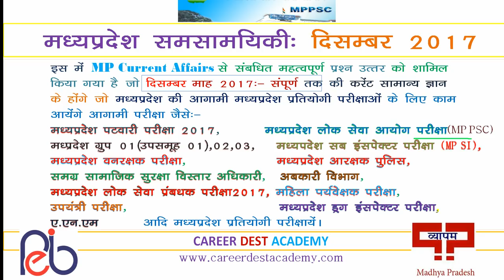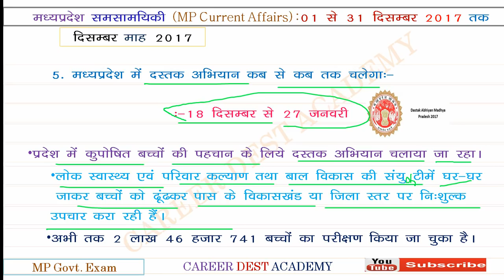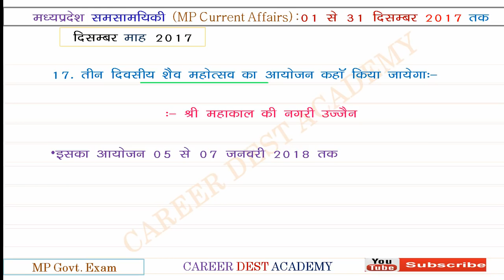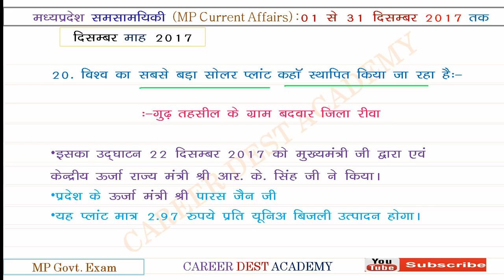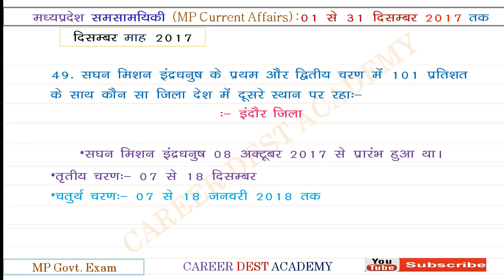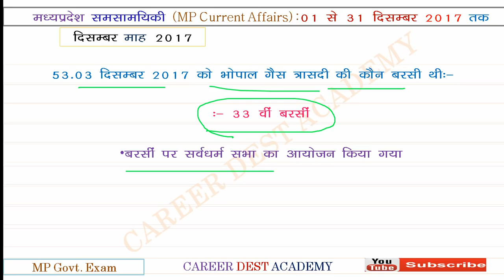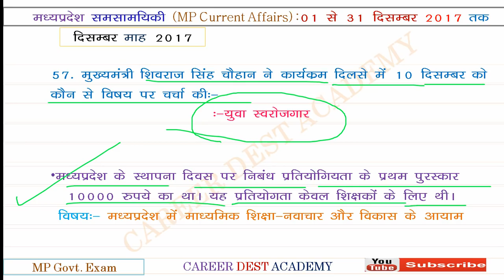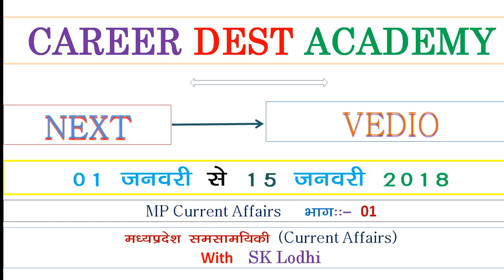MP CURRENT AFFAIRS( DECEMBER 2017)::MP PSC EXAM PREPRATION /संविदा शाला शिक्षक परीक्षा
मध्यप्रदेश समसामयिकी दिसम्बर 2017 (संपूर्ण):
मध्यप्रदेश करेंट अफेयर्स :
Madhya Pradesh Current GK::::

Vedio Link:-

2 .मध्यप्रदेश समसामयिकी (जनवरी से सितम्बर 2017 )भाग :-02  MP Current Affairs के लिए वीडिओ  Link:-

3. मध्यप्रदेश करेंट अफेयर्स (जनवरी से सितम्बर 2017 ):भाग:-03 [समसामयिकी] देखने के लिए Vedio Link :-

1.MP Current Affairs In Hindi :(01 अक्टूबर से 12 अक्टूबर 2017 ):October भाग :01 :देखने के लिए Vedio Link :

2.मध्यप्रदेश करेंट अफेयर्स :(अक्टूबर 2017 भाग 02 ):13 से 22 अक्टूबर 2017 :MP Current Affairs GK:देखने के लिए Vedio Link :-

3. मध्यप्रदेश करेंट अफेयर्स :(अक्टूबर 2017 भाग 03 ):23 से 31 अक्टूबर 2017 :MP Current Affairs GK:देखने  के लिए वीडिओ  Link:-

1-मध्यप्रदेश करेंट अफेयर्स :(नवम्बर 2017: भाग 01):01 से 12 नवम्बर 2017 :MP Current Affairs GK:

2-मध्यप्रदेश करेंट अफेयर्स :(नवम्बर 2017: भाग 02):13 से 22 नवम्बर 2017 :MP Current Affairs GK: